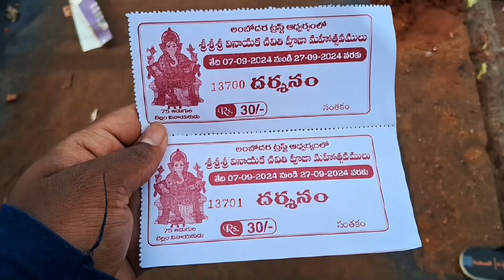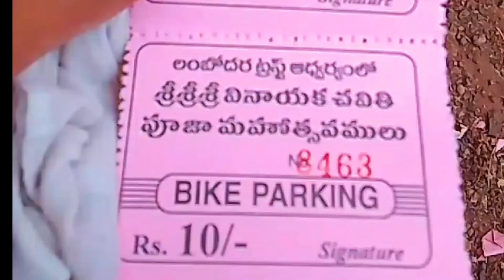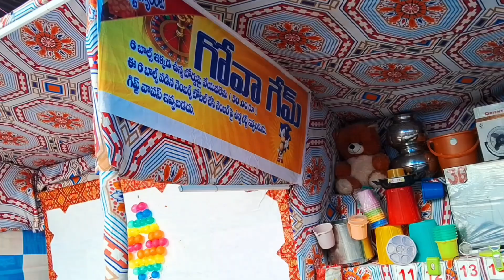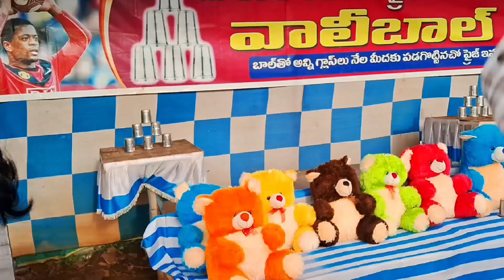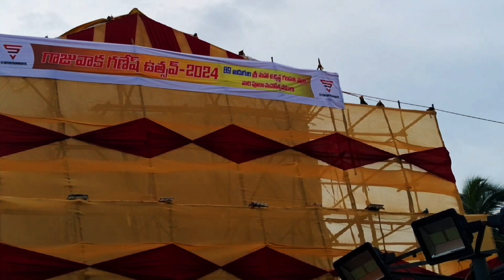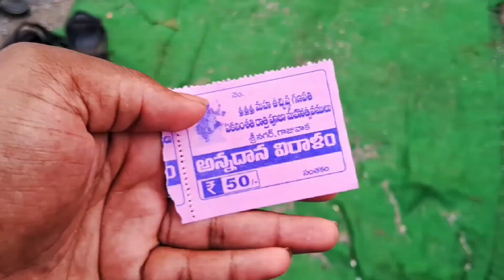బెల్లంతో చేసిన 75 అడుగుల వినాయకుడు | 89 అడుగుల బారి గణేశుడు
Video belongs to @views_withsai

Video Description :

In this video we will watch 75 feet jaggery ganesha and 89 feet mud ganesha idols with that we can also see the replica of  chocolate rama idol from ayodhya ram mandir
|| eco friendly ganesha idol making || Ganesh chaturthi 2024 || Ganesh idol making for ganesh utsav /chaturthi ||
Ganesh chaturthi celebrations.